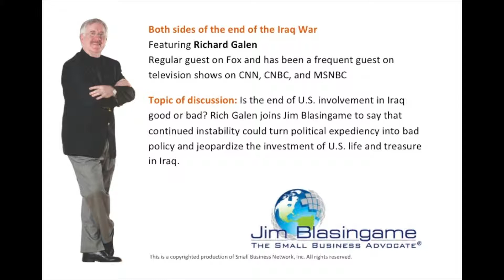Jim Blasingame with Richard Galen December 22, 2011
Is the end of U.S. involvement in Iraq good or bad? Rich Galen joins Jim Blasingame to say that continued instability could turn political expediency into bad policy and jeopardize the investment of U.S. life and treasure in Iraq.